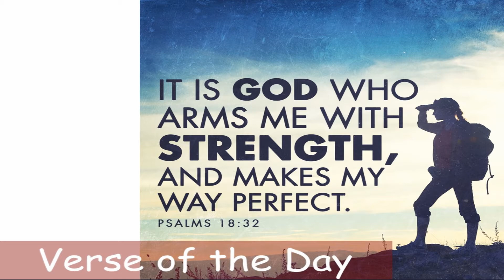Day 051 Sunday 20th February 2022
It is God who arms me with strength… (Psalms 18:32)